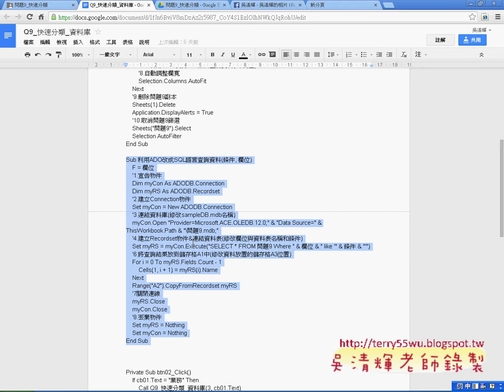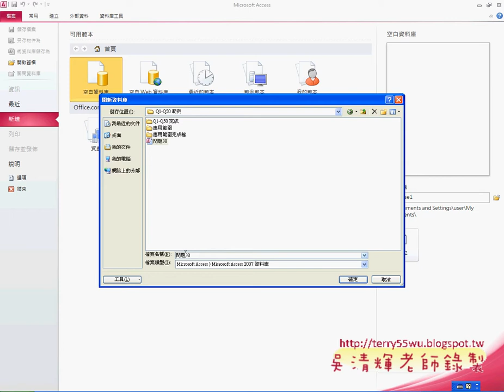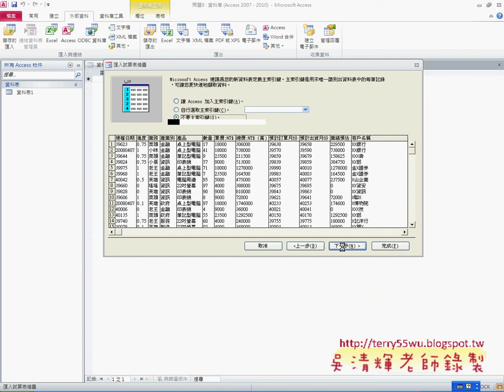10 如何利用資料庫當成資料來源EXCEL函數與VBA自動化 吳老師